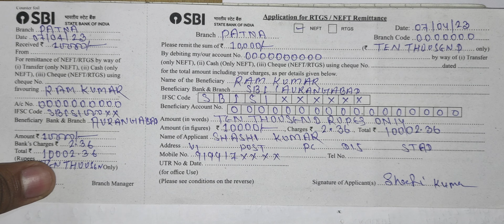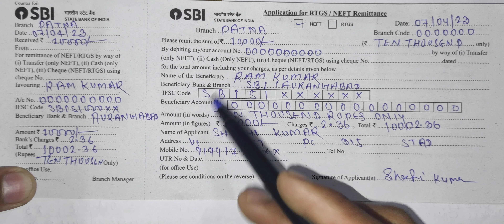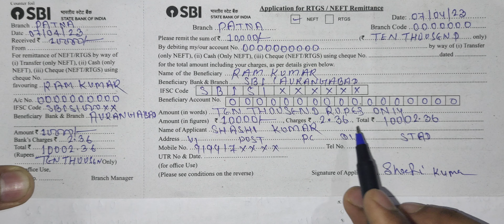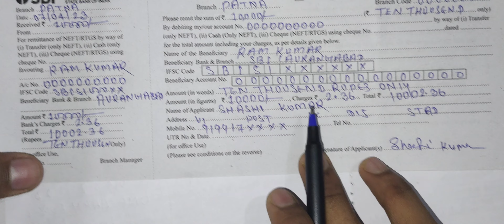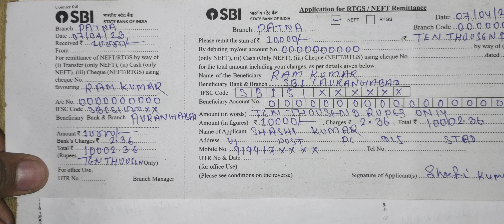SBI RTGS/NEFT form kaise bhare || SBI RTGS form fill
sbi form kaise bhare
SBI ka form kaise bhare
rtgs neft form kaise bhare
rtgs kya hai
neft form kaise bhare